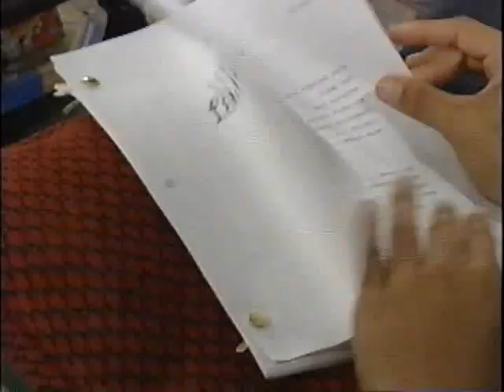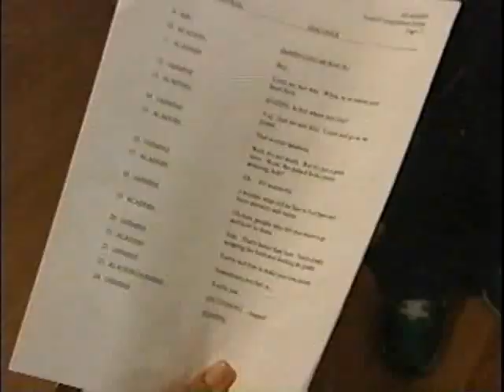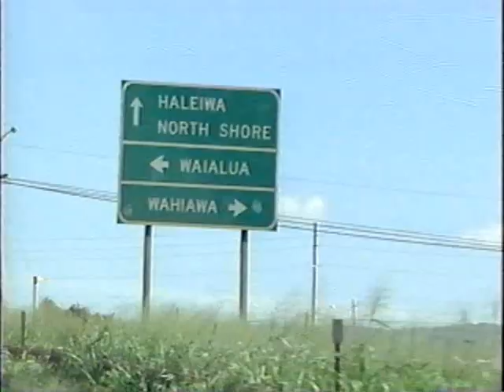Switched Up! - Scott and Lindsey Part 2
Scott Weinger (You probably know him as "Steve Hale" on the 90's sitcom, Full House) an actor & writer from Hollywood gets Switched Up! with Lindsey Austin, a freelance ships captain from Honolulu. Will Scott face his fears and swim with the sharks? How will Lindsey do voicing Aladdin?